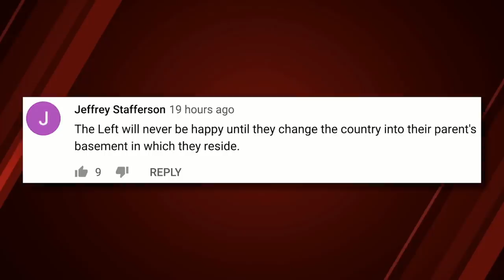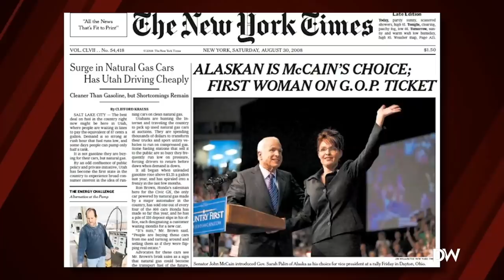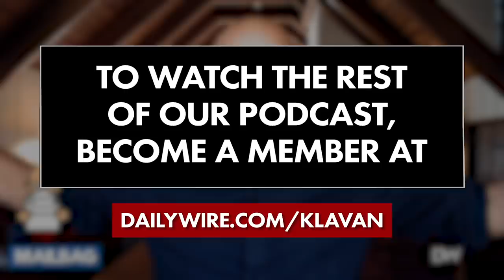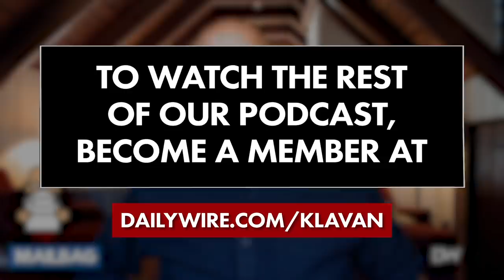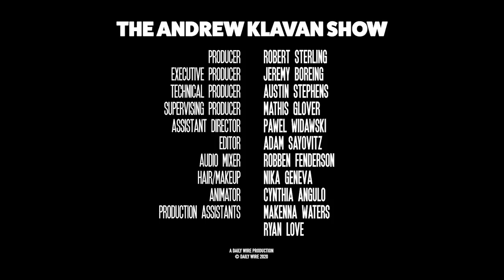They've Got a Ticket to Hide | The Andrew Klavan Show Ep. 942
The man who is anything they tell him to be picks the woman who is anything that will get her elected. Plus the mailbag — kiss your problems goodbye.

Text AK to 83400 to get notified for more fun videos!

0:00 - Intro
2:10 - Top Comment
3:00 - The Big Idea: The Ticket Of No-Ones
6:35 - The Left Is Campaigning On The Idea That We Deserve The Poor Treatment We Are Getting
9:30 - Biden Picks Kamala Harris For His VP And The Press Is Thrilled
15:55 - The Many Reasons Why Picking Kamala As VP Was An Odd Choice
20:53 - Kamala Harris Built Her Reputation For Being A Tough Prosecutor, But She Also Is Dishonest
32:27 - Mailbag